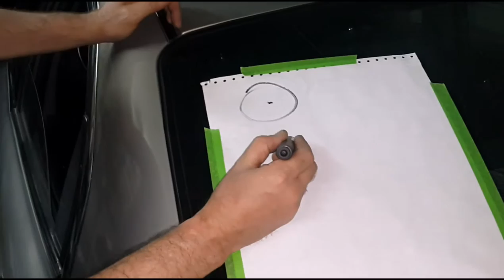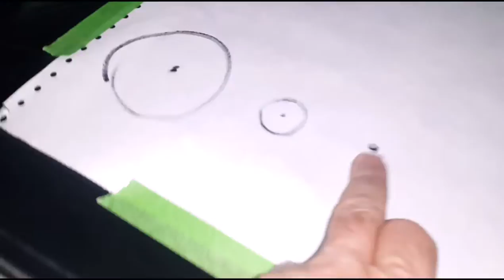PDR rods homemade ---- пдр крючки ответ на вопросы